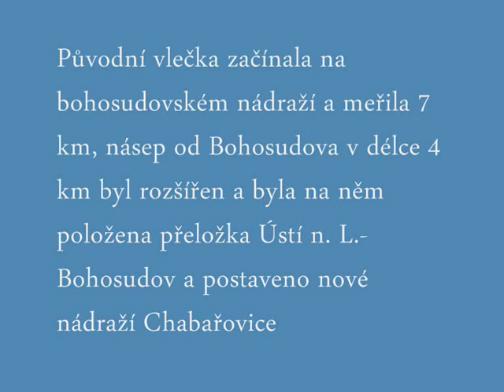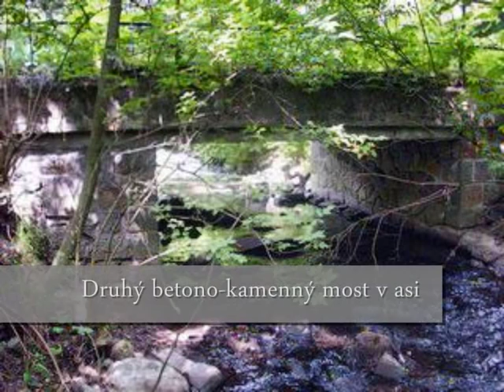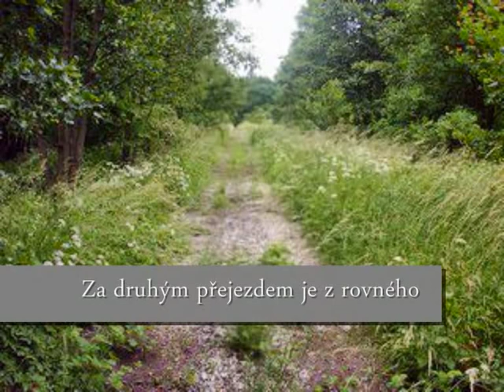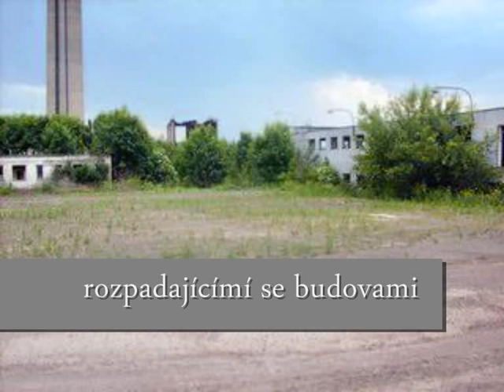Železnice Chabařovice nové nádraží - Důl A.Zápotocký (2x07)